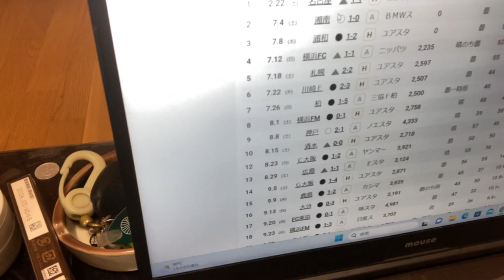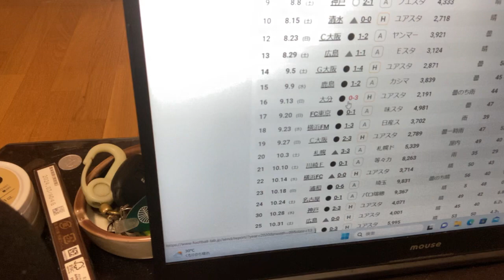【ベガルタ】打倒木山隆之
打倒木山隆之‼︎
打倒堀田大暉‼︎